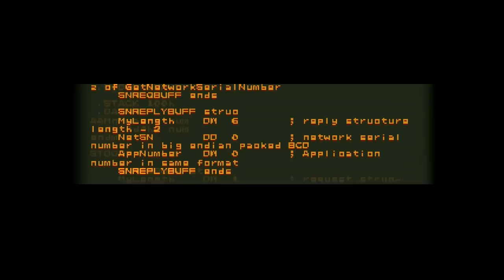Let's Play - Master Spy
Thanks to the folks at Turbo Gun for providing me with a free Steam code to this game to show off! I'm having a lot of fun with it, which is new for stealth games for me!